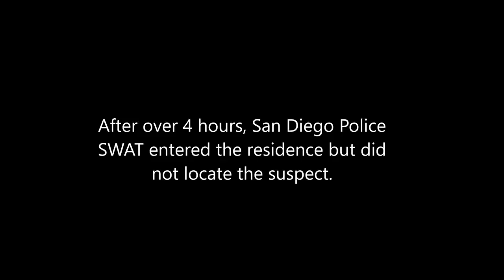San Diego: SWAT Standoff With Murder Suspect 2/25/2018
A several-hour standoff between police and a shooting suspect in North Park ended around 6 p.m. Sunday, but officers were unable to locate the 40-something-year-old man.

A San Diego Police Department (SDPD) SWAT team surrounded an apartment complex in North Park where the suspect was holed up. For more than five hours, officers were attempting to make contact with him.

He is accused of shooting and killing a 27-year-old man behind a 24 Hour Fitness in the Midway District earlier Sunday.

The shooting occurred in the 3600 block of Midway Drive, near the busy intersection of Sports Arena and West Point Loma boulevards, just before 10:50 a.m.

Witness Monica Stepanof was at the gym when the victim was shot.

“I grabbed some towels at the front desk and ran to the back where I found the gentleman slumped over by his truck with a gunshot wound to his neck and his back and blood everywhere," she said.

When officers arrived, they found the victim on the ground. He was pronounced dead shortly after.

Police believe the suspect and victim were acquaintances.

The SWAT team was called to the area near the intersection of Upas and Ray streets in North Park at about 12 p.m.

After obtaining a search warrant, police confirmed the suspect was not found in the apartment. Officials aren't sure how he escaped.

Several blocks of Upas and Ray streets were closed off for hours due to the heavy police presence. Residents were not able to enter their homes and several businesses were closed.

The victim has been identified, but his identity will not be released pending family notification.